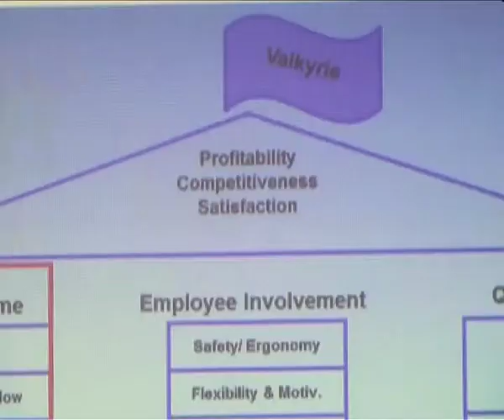Valkyrie Support Services